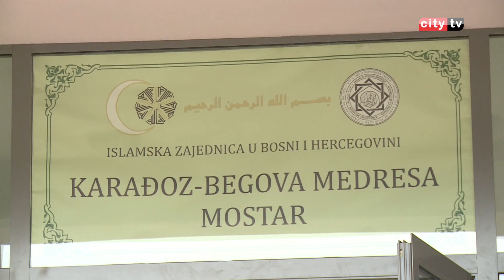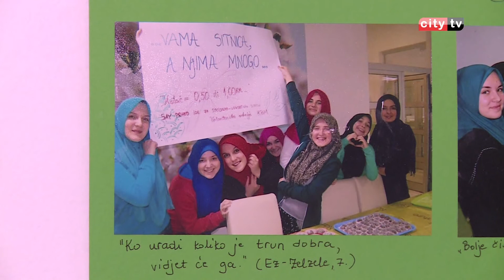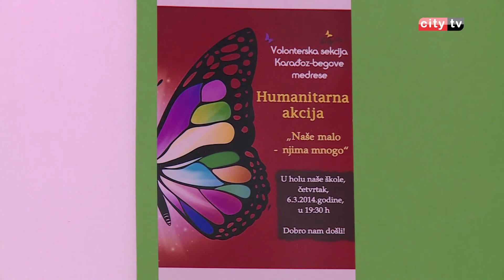„Humanitarni bazar“ Karađoz begove medrese Mostar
Volonterska sekcija Karađoz-begove medrese organizuje Humanitarni bazar za socijalno ugrožene porodice. Ovo je samo jedna od njihovih  brojnih humanitarnih akcija. U prilogu saznajte  na koji način se možete uključiti u ovu akciju, te pomoći socijalno ugroženim porodicama na području Mostara.